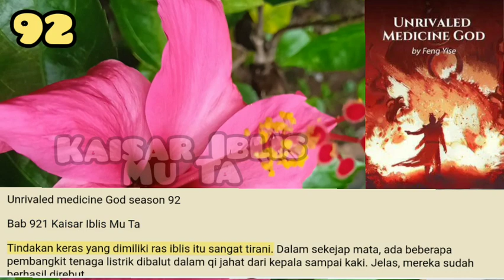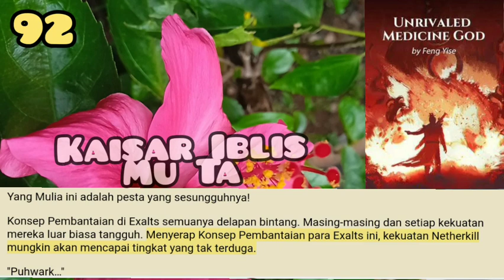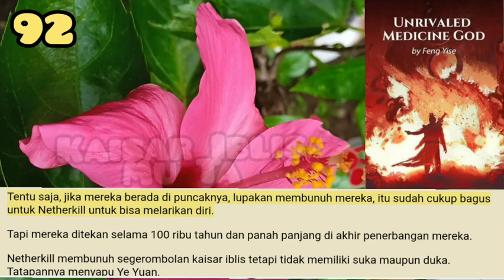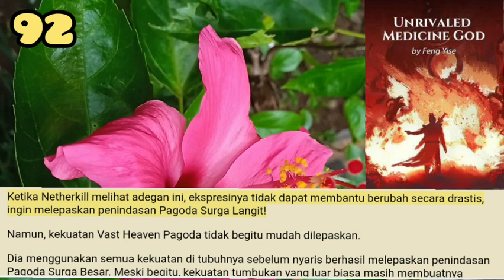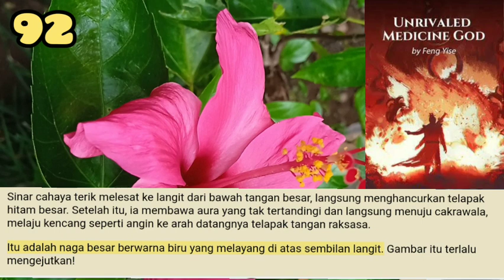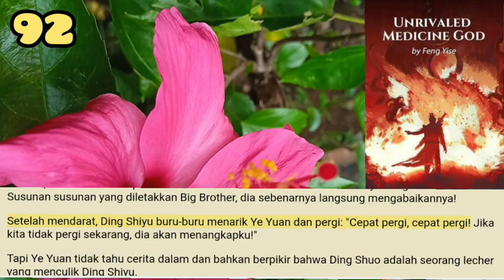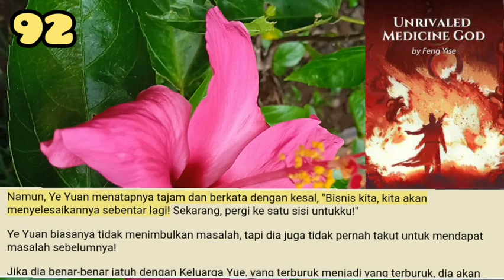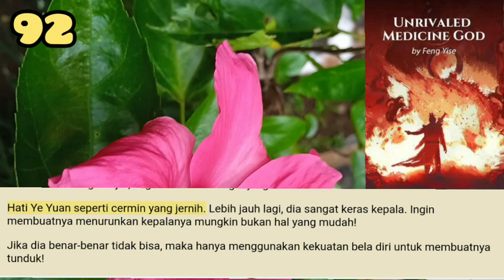Iblis Mu Ta, UMG 92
Netherkill mengambang di udara. Sudut-sudut pakaiannya gemerisik, dengan udara yang ganas dan mematikan mengamuk di mana-mana. Auranya sangat menakutkan!
Netherkill saat ini menjadi seperti orang yang sama sekali berbeda dari sebelumnya dan benar-benar memberi orang perasaan tak tertandingi.

storian gallery